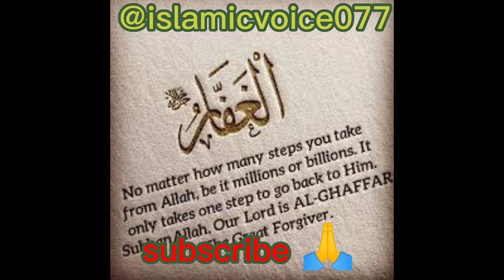Qasm r qasm ka kafara@islamicvoice077